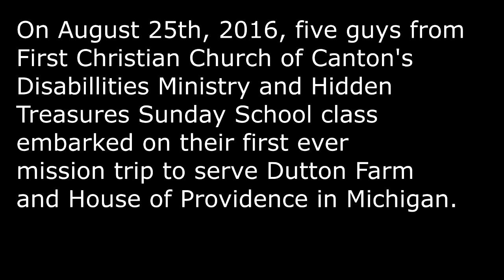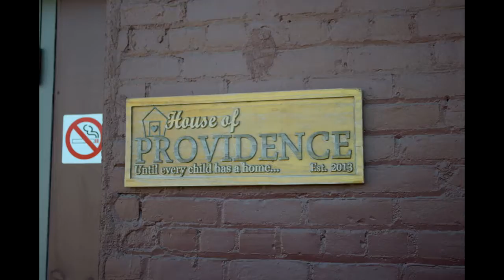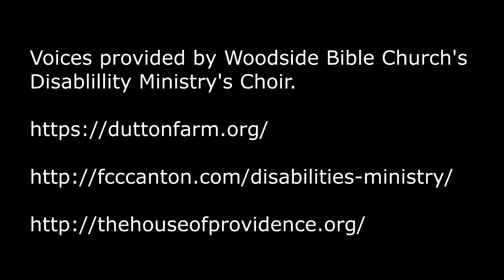Hidden Treasures Mission Trip 2016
First Christian Church Canton Ohio takes a mission trip to Michigan. This trip was dreamt up and led by Nick Doll. Nick is an adult with IDD.  God inspired and blessed this trip to Dutton Farm and Providence House. Enjoy some of the highlights.